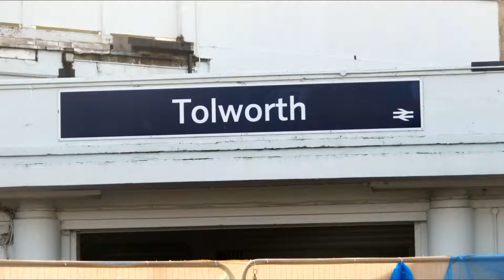The Hornets - Insomnia (DEMO)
This is a sneak peek at the demo for our new original song "Insomnia", written by our Guitarist Bailey Penny.
The video features Photos and Footage from our two most recent Gigs (in Tolworth and Greenford on Saturday 12th February 2022).

THE HORNETS LINEUP:
Bass & Vocals: Alex Laird
Drums & Vocals: Filipp Krisan
Guitar & Harmonica: Bailey Penny

WRITER: Bailey Penny
COMPOSER: Bailey Penny
PRODUCER: Bailey Penny

"The Hornet Is Steve" Productions 2022.